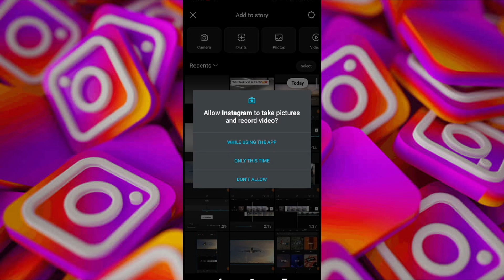How To Make Collage Stories On Instagram (2024)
To make a collage on Instagram Stories, follow these steps:

1. Open Instagram and start creating a new story post.
2. Snap a new photo or video or upload one from your device's camera roll.
3. If you want a solid colored background, tap "Create" on the left.
4. Tap the three dots in the top right corner, then select "Draw."
5. Use the color selector for the draw tool to pick a background color.
6. Hold down the middle of your screen with the draw tool on to fill the background with your selected color.
7. To add images to your collage, tap the sticker icon, then select the image sticker.
8. Choose a photo from your camera roll.
9. Tap the image sticker to change its shape (rectangle, circle, heart, star, or square), then resize and place the image where you'd like it in your collage.
10. Continue adding as many image stickers as you'd like.
11. Finish it off with text, filters, if you'd like.
12. When you're done, go ahead and post it to your story.

That's it for our guide to making collages on Instagram Stories.